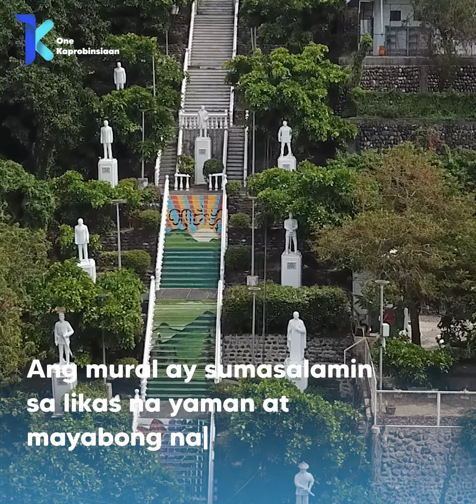OneKaprobinsiaan: Heroes Park Mural Art sa La Union, bukas na!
OneKaprobinsiaan: Heroes Park sa siyudad ng San Fernando, La Union nabigyan ng kulay sa isinagawang mural 🖌️ na pinangunahan ng La Union Provincial Tourism Office - Culture and the Arts Unit at mga volunteer mula sa United of Architects of the Philippines - La Union
Chapter. 💖

Kultura, sining at likas na yaman ng La Union tampok sa isinagawang mural painting. Ang aktibidad ay hudyat ng pagsisimula ng selebrasyon para sa 172nd La Union Foundation Anniversary (LUFA) na may temang: LaUnionLaUnay: "Naggapu Iti Ayat, Gapu Iti Ayat”. ✨